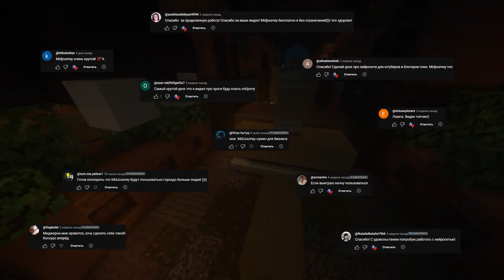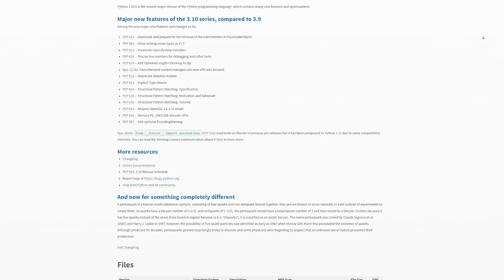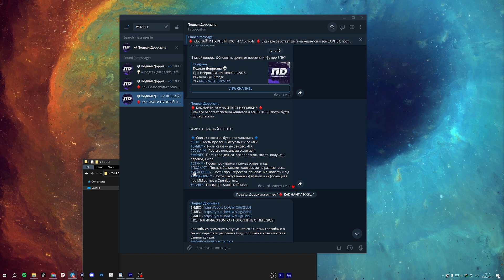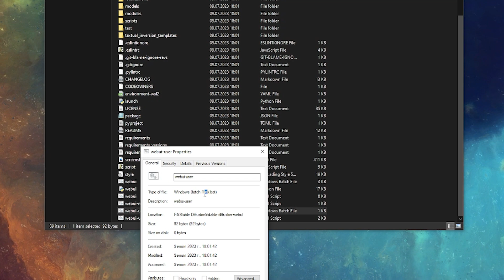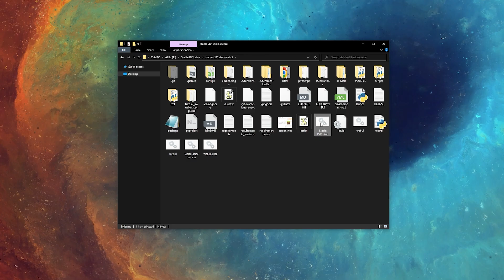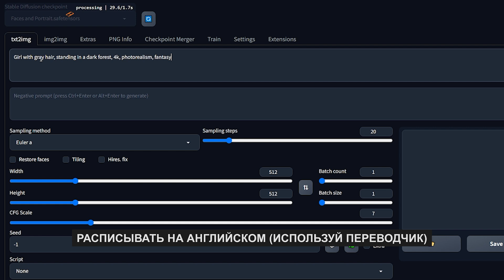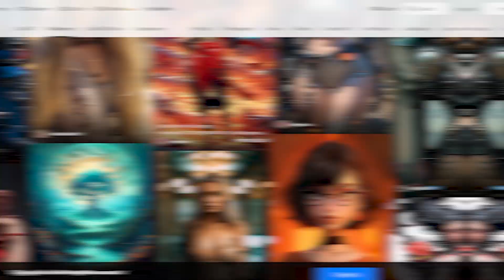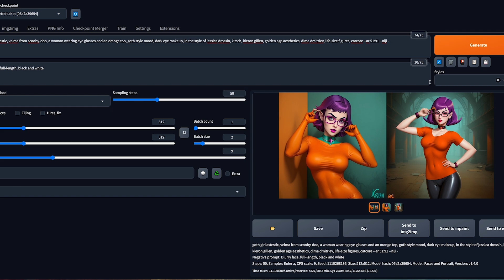Stable Diffusion - Установка, Как Пользоваться и Искусственный Интеллект [Nvidia & AMD] | sdxl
🔸 Stable Diffusion Установка Для Nvidia и AMD. Как Пользоваться?

Ты узнаешь про нейросеть и как установить stable diffusion! sdxl
Stable Diffusion установка довольно простая, но займет 10 минут!
Искусственный Интеллект этой нейросети позволит делать картинки.
Кроме установки ты узнаешь stable diffusion как пользоваться.
В прошлом видео про Stable Diffusion я рассказал:
midjourney как пользоваться и midjourney как пользоваться бесплатно.
Советую посмотреть и это видео тоже, будет полезно! :)

ВСЕ ФАЙЛЫ/ССЫЛКИ/ИНФА ДЛЯ ЭТОГО ВИДЕО:
🔸 Программы:

🔸 Команда и ссылка для скачки Stable Diffusion:
🟢 NVIDIA - NVIDIA - NVIDIA 🟢
(Зайди на страницу и копируй ссылку в ручную, не из описания)
🔴 AMD - AMD - AMD 🔴
Git Clone && cd stable-diffusion-webui-directml && git submodule init && git submodule update

🔸 Что Дописывать в WebUI-User (Копируй Текст БЕЗ Ковычек):

Для Включения АвтоОбновления - git pull

В строчке "COMMANDLINE_ARGS=" дописываем "--autolaunch".

Если видеокарта AMD на 4-6 гигов, также дописывай "--opt-sub-quad-attention --lowvram --disable-nan-check".

(Жми Как Найти Пост, выбирай Stable и скачивай)

sdxl

💎 Хотите заказать РЕКЛАМУ:
🔥  Telegram ➔ DKMngr

You will learn about the AI and how to install stable diffusion!
Stable Diffusion Tutorial is quite simple, but takes 10 minutes!
With Artificial Intelligence you will be able to make images!
In addition to installation, you will learn how to use stable diffusion.
In my last video about Stable Diffusion, I said:
midjourney how to use and midjourney how to use for free.
I advise you to watch this video too, it will be useful! :)